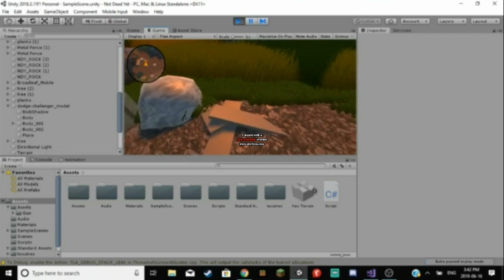New Channel trailer! ( 2019)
If you're new here,I upload Minecraft content and tutorials,  Daily  streams, walkthroughs and much much more.

Chat Rules:
No Spam, No Self Promo, Keep It Family Friendly, * If You Know Me IRl Don't Say Any Of my Personal Info*

Thumbnail maker
NDV

Leave A Like On This Video If you enjoyed!

New Video's/Livestreams Every Day Except Sundays!

thanks
NDV GAMES